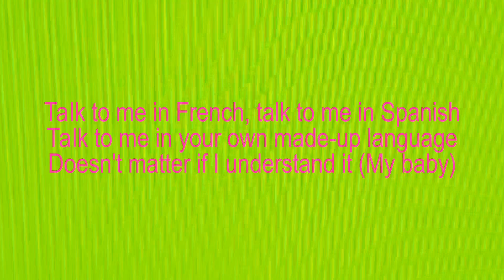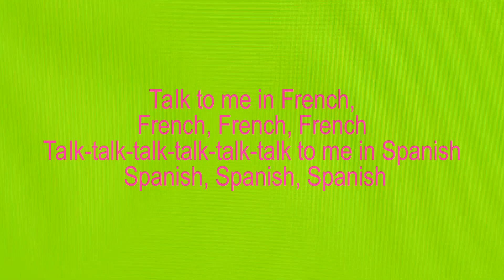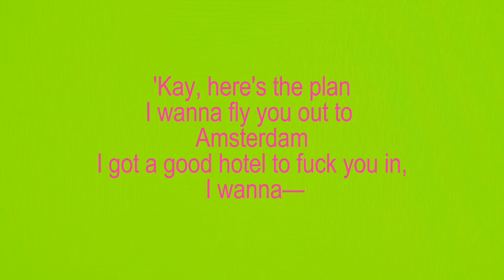Charli XCX – Talk talk featuring troye sivan (Karaoke Instrumental)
Title: Talk talk featuring troye sivan
Artist(s): Charli XCX & Troye Sivan
Album: Brat and it's completely different but also still brat
Label: Atlantic Records